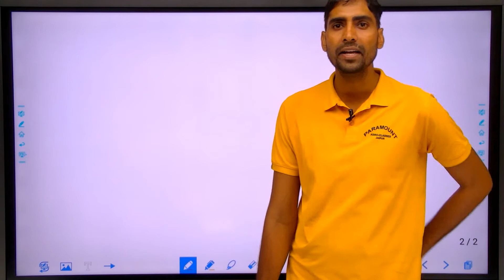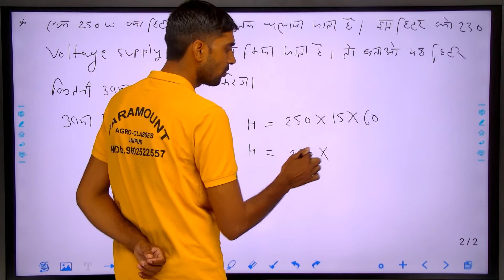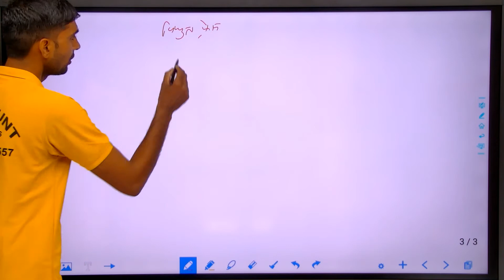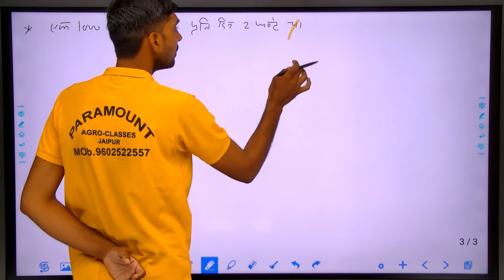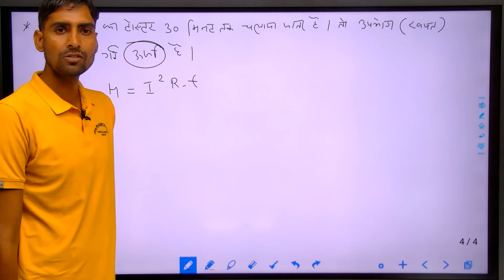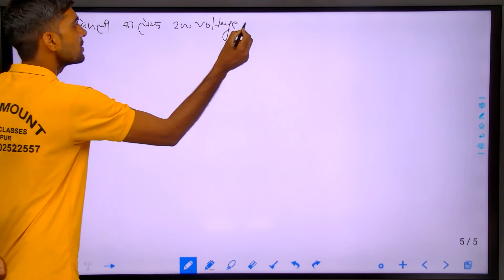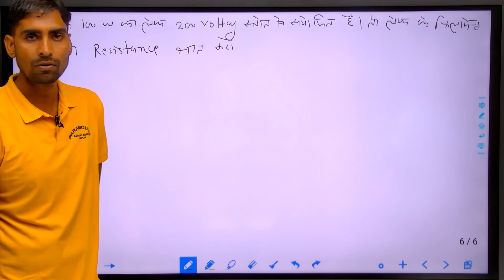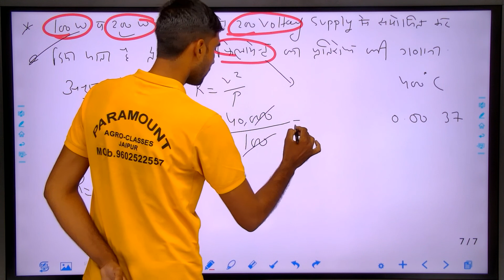टेक्निकल हेल्पर विद्युत तापीय प्रभाव By Prakesh Sir